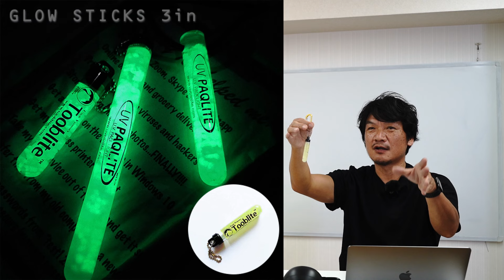毎日キャンプ気分を味わえる４つのお気に入りのキャンプギアをご紹介！ アルファードオフロード仕様、チューブライト、チャムス・カラビナ、ゴールゼロ。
キャンプをしていない仕事の日でも、毎日キャンプ気分を味わう為の、僕のキャンプギア４つをご紹介します。EDC（エブリデイ・キャリー）、アルファードオフロード仕様、デルタフォースオーバル、BFグッドリッチ・オールテレーン、チューブライト、チャムス・カラビナ、ゴールゼロ。

高橋真樹【公式】ラブアンドフリーの”売り込まずに売れる仕組みづくり”

起業セミナー「年収1,000万円を超える為の思考と行動」

対象者：　HPを新規・リニューアルで制作をお考えの方
費用　：　今だけ無料
場　所：　東京都渋谷区恵比寿 or オンライン

SEO対策セミナー　最新情報満載！

チャットGPTをWEB集客に活用するセミナー

＼ 高橋真樹塾（好きな仕事で稼ぎながら、楽しく自由に生きる！） ／
売り込まずに売れる仕組みづくりを一緒に学んでみませんか？

WEB集客・ホームページ制作・SNS活用・SEO対策・MEO対策・YouTube動画撮影・動画編集
のことならお任せください！

カメラ : SONY α7III,SONY α7c
標準レンズ : SONY FE3.5-5.6/28-70
広角レンズ : SONY SEL1635Z FE 16-35mm
単焦点レンズ : SONY SEL20F18G FE 20mm F1.8 G
マイク : comica
アクションカメラ : GoPro
ドローン : DJI Mavic mini
コンピューター : Apple MacBook Pro,MacBook Air
スマホ : Apple iPhone
編集ソフト : フィモーラ
スイッチャー : Black Magic Design / Atem mini pro iso
電動キックボード: YADEA KS6-PRO

- my camp gear -
シェルター：DODロクロクベース,DODヨンヨンベースTC
テント：DODフカヅメS
タープ：DODチーズタープM,コールマンワンタッチタープ
椅子：DODスゴイッス,DODオットマンジロー,コールマンインフィニティチェア,2ウェイキャンバスデッキチェア,リゾートチェア
テーブル：コールマンフォールディングリビング,ユニフレーム焚き火テーブル
コンテナボックス：THOR
寝袋：コールマンエクストリームウェザーマミー
枕：DODソトネノマクラ
ソフトマット：DODソトネノサソイ
ストーブ：トヨトミ
ガスコンロ：イワタニ
ランタン：ゴールゼロ,ベアボーンズ・エジソンランプ,スーパーウェイ
ゴミ箱：オレゴニアンキャンパー・ポップアップトラッシュボックス
ティッシュケース：オレゴニアンキャンパー
フィールドラック：キャンピングムーン
バッテリー：Jacery（ジャクリー）
扇風機：コールマン・アウトドアリチャージブルファン
カート：オガワ,DODタタメルンダーZ
焚き火台：コールマンファイヤーディスク
焚き火ケース：ユニフレーム
焚き火陣幕：WAQ
ペグケース：オレゴニアンキャンパー・ラージマウスペグ
カトラリーケース：チャムス・マルチハードケース
クーラーボックス：コールマンローリングクーラーボックス
車：アルファード・グッドリッチオールテレーンTO2×デルタフォースオーバル